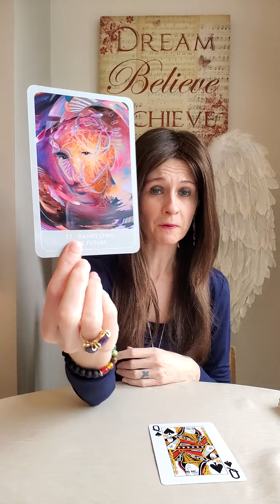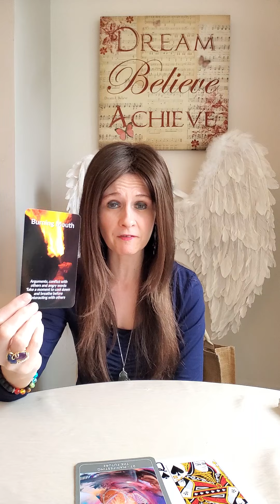Divine Masculine Power Message - Burning Mouth 🔥 Long Term Plans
🦅 Exploring The Empath's Oracle by Raven Digitalis